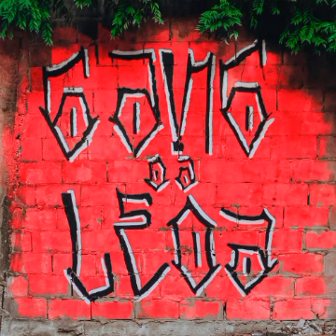Luísa e Os Alquimistas - Horizonte ft. Francisco, el Hombre [Instrumental]